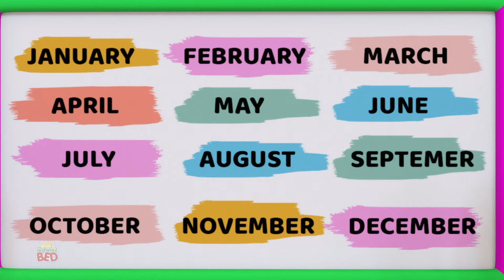Ten In The Bed, Numbers Song and Educational Videos for Kids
Learning is always fun with our popular nursery rhymes. We bring to you some amazing songs for kids to sing along with us and have a good time. Kids will dance, laugh, sing and play along with our videos while they also learn numbers, letters, colors, good habits and more!